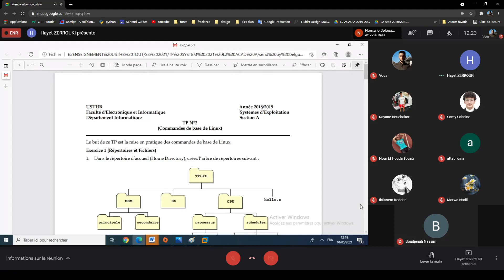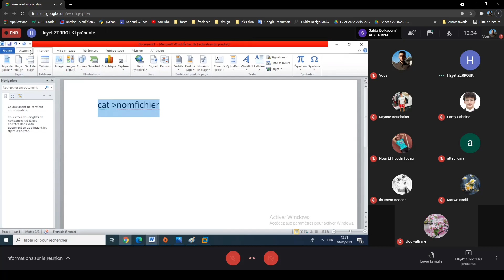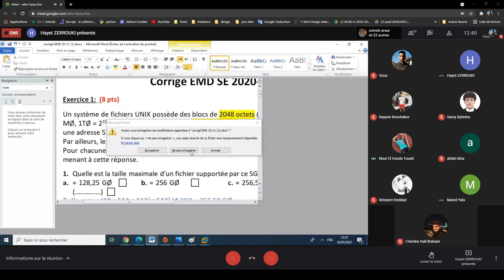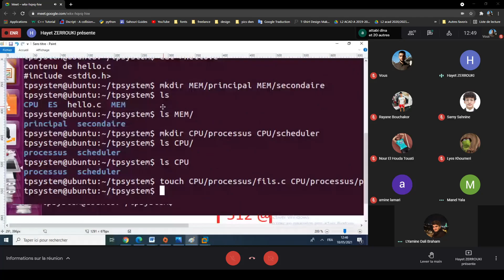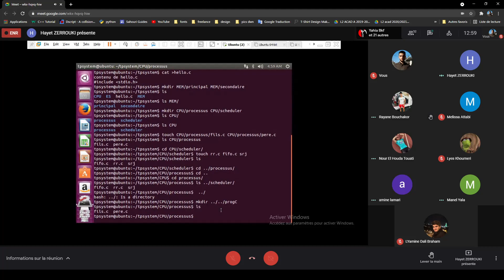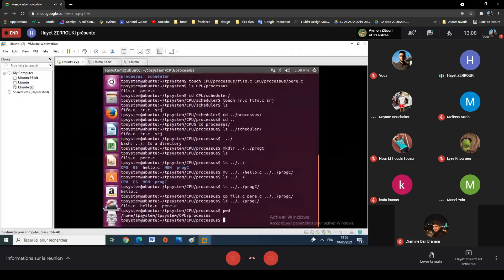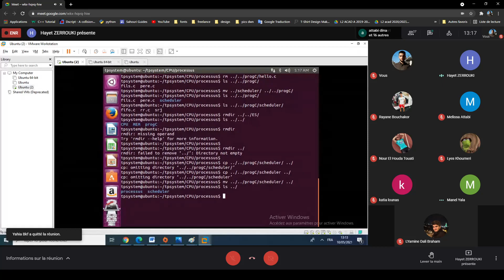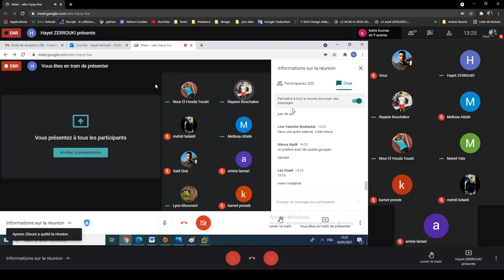TP2 SYSTEME D'exploitation 10/05/2021